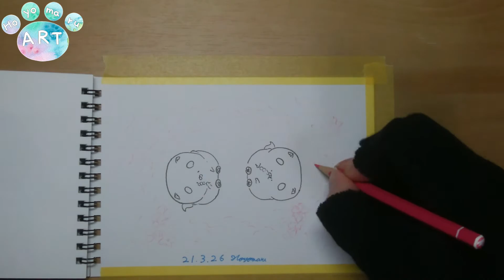watercolor painting - Hoyomaru shiba diary Sakura -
watercolor illustration process
透明水彩画 柴犬 ほよまるのたのた日記 メイキング動画
Tools
FABER-CASTELL GRIP2001
呉竹顔彩　耽美
DELETER NEOPIKO-Line
COPIC MULTI LINER
maruman 126.5gsm sketchbook
video edit:CyberLink PowerDirector18
adobe AfterEfects2020